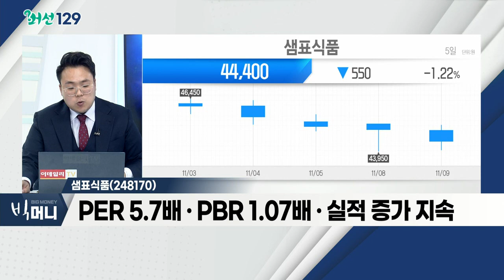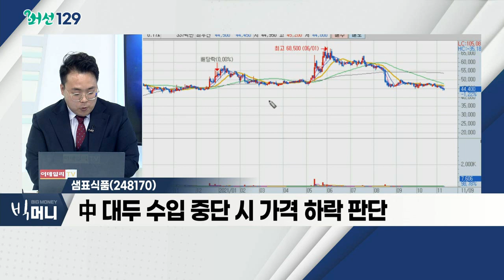샘표식품(248170)... 음식료 업종 / 이번엔 중국발 마그네슘 부족 사태?… 유럽 車업계 "폭풍전야"_머선129 (20211109)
# 이번엔 중국발 마그네슘 부족 사태?… 유럽 車업계 "폭풍전야"
- 알루미늄, 차량 경량화 핵심 요소
- 中 생산량, 정상 수준의 약 50% 감소
- 美-中 무역분쟁 지속… 그린에너지 중심 악영향
- 관련 테마: 희토류, 요소수, 음식료

음식료 업종
- 中, 식품 수출 관련 관세ㆍ규제 예상
- 과거 美-中 무역분쟁 대표 수혜 섹터
- 대두 가격 하락… 관련 식품주 수혜 예상

샘표식품(248170)
- 대두 관련주 중 부채비율 최저ㆍ유보율 최대
- PER 5.7배ㆍPBR 1.07배ㆍ실적 증가 지속
- 中 대두 수입 중단 시 가격 하락 판단